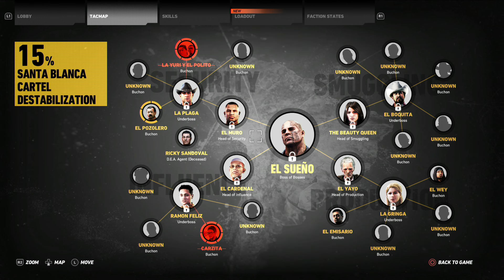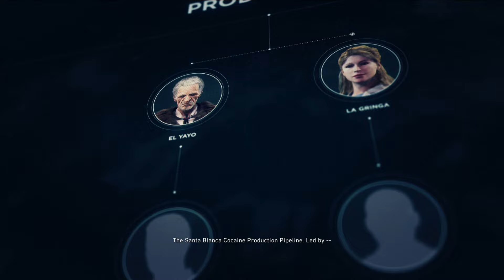Tom Clancy's Ghost Recon: Wildlands: Quick Look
Jeff and Brad enlist in the war on drugs and eliminate the bad cocaine people with bullets, drones, and good old grenades.